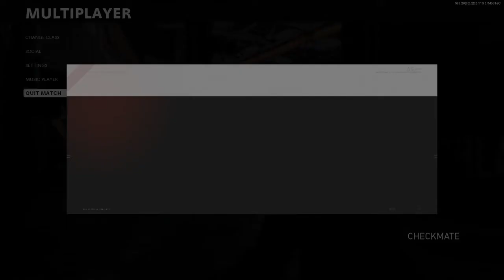Cold War i end up quitting see why